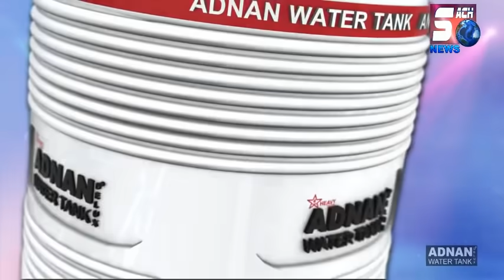HYDERABAD NEWS EXPRESS | Betay Ki Sadak hadse Mein Maut Par Baap Ko aaya Heart Attack Aur Hui Maut